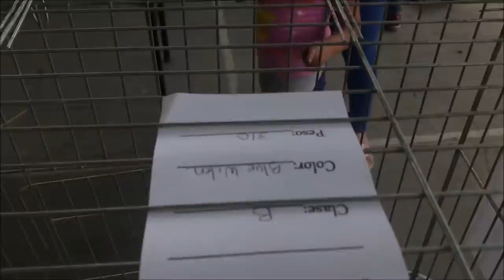Gallina Kikiriki Blue Winter Clase B Expo "yekas" 2019 marzo 17